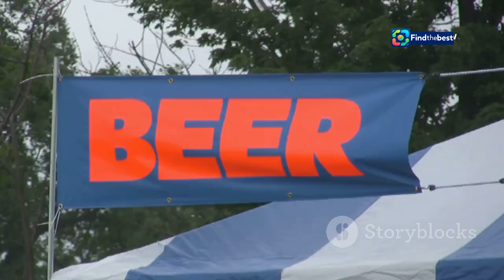"Top 10 Exciting Events in Vancouver, CA - September 2024!"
🌟 Chào mừng bạn đến với video của chúng tôi! 🌟 Trong video này, chúng tôi sẽ đưa bạn đi khám phá 10 sự kiện thú vị nhất diễn ra tại Vancouver, CA, BC vào tháng 9 năm 2024! 🎉

⚽ **Sự kiện thể thao**: Trận đấu của Vancouver Whitecaps FC tại BC Place Stadium đã mang đến những giây phút hồi hộp với bàn thắng vào phút cuối!

🏛️ **Sự kiện chính trị**: Cuộc họp Hội đồng Thành phố Vancouver đã diễn ra sôi nổi với nhiều chủ đề quan trọng như khả năng chi trả nhà ở và sáng kiến biến đổi khí hậu.

🎬 **Liên hoan phim quốc tế Vancouver**: Khám phá các bộ phim độc lập tuyệt vời từ khắp nơi trên thế giới tại VIFF!

🎶 **Liên hoan nhạc folk Vancouver**: Tận hưởng những buổi biểu diễn tuyệt vời từ các nghệ sĩ địa phương và quốc tế!

🎨 **Lễ hội văn hóa Eastside**: Hãy đến và gặp gỡ các nghệ sĩ địa phương, khám phá các tác phẩm nghệ thuật độc đáo!

🌊 **Chương trình bảo tồn của Vancouver Aquarium**: Học hỏi về bảo tồn đại dương và sự sống biển địa phương!

### Description (English):
🌟 Welcome to our video! 🌟 In this video, we will take you on a journey to explore the 10 most exciting events happening in Vancouver, CA, BC in September 2024! 🎉

⚽ **Sports Event**: The Vancouver Whitecaps FC match at BC Place Stadium brought thrilling moments with a last-minute goal!

🏛️ **Political Events**: The Vancouver City Council meeting took place with lively discussions on important topics like housing affordability and climate change initiatives.

🎬 **Vancouver International Film Festival**: Discover amazing independent films from around the world at VIFF!

🎶 **Vancouver Folk Music Festival**: Enjoy fantastic performances from local and international artists!

🎨 **Eastside Culture Crawl**: Come meet local artists and explore unique artworks!

🌊 **Vancouver Aquarium's Conservation Program Event**: Learn about ocean conservation and local marine life!